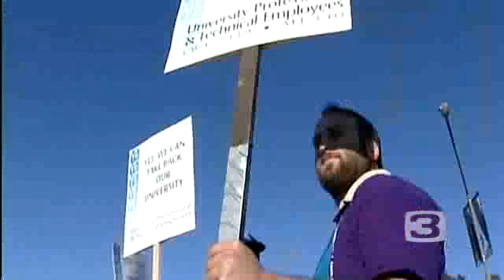UCD Students Protest Over Budget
A crowd of students and staff gathered Thursday on the University of California, Davis quad to protest budget cuts.